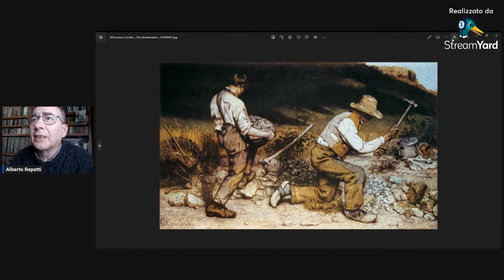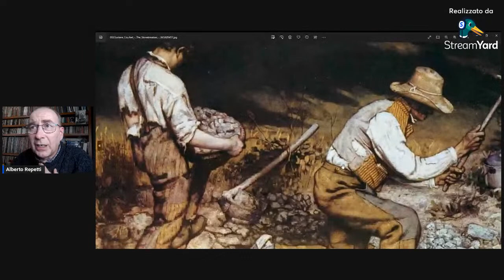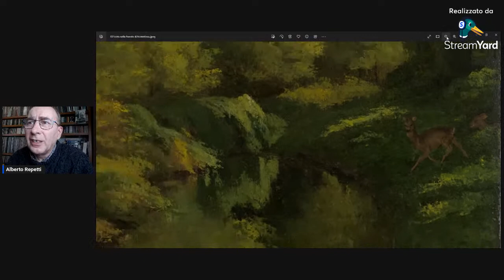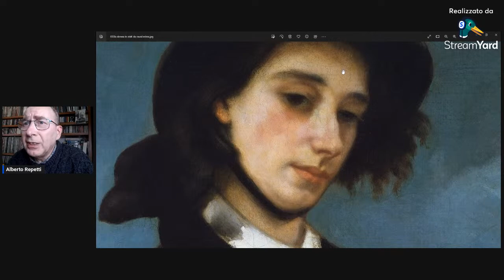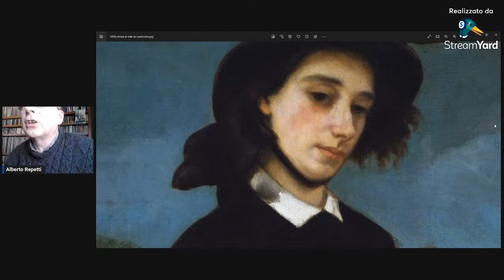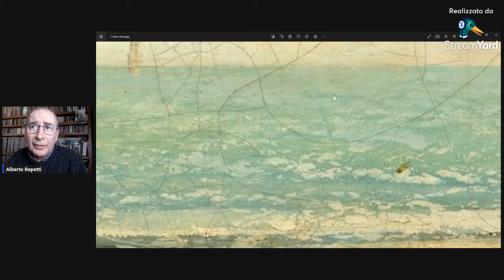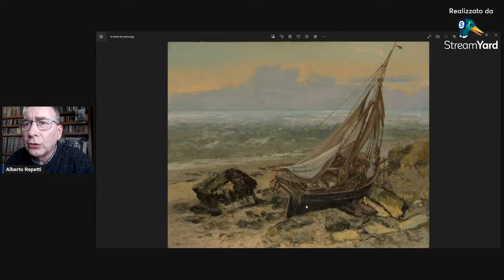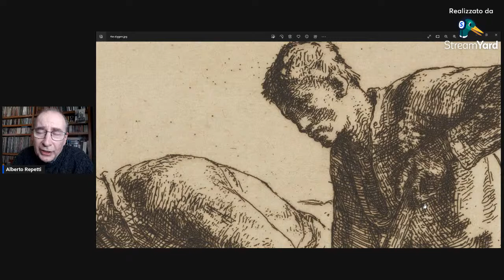Gustave Courbet e il realismo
Una storia dell'arte raccontata dal mio punto di vista, dai miei occhi che frugano sulla tela e sui fogli.
Poche schematizzazioni e tanto rispetto per qualsiasi uomo che nella sua vita si sia cimentato con passione ed entusiasmo alla ricerca della rappresentazione del suo mondo attraverso la sua arte pittorica.
Vedremo delle tele, e potremo approfondire quella stagione pittorica nata in mezzo ad un secolo incredibile che ha scatenato quella che è la nostra storia moderna e i cui echi si scorgono ancora adesso in moltissimi lavori che noi vediamo, anche contemporanei sotto i nostri occhi.
Spero che questa avventura sia stimolante e utile e sarà anche occasione per rispondere ad alcune vostre domande , salutarvi e ringraziarvi per la stima e l'interesse costante che questo canale riceve.
Buona visione